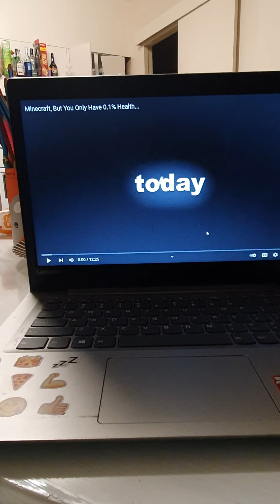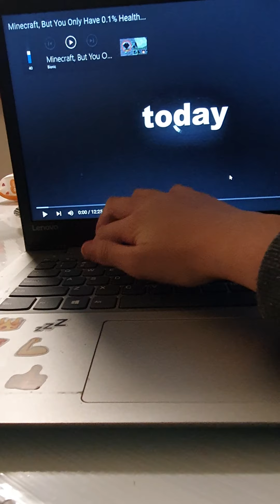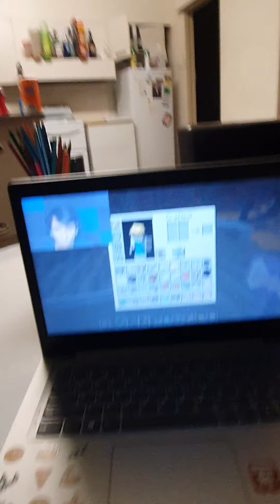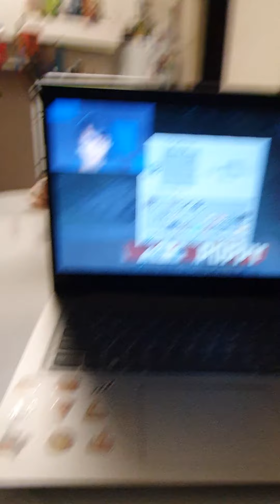reacting to That you only have 0.1% Health! |Part 11| use headphones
YouTuber: Bionic